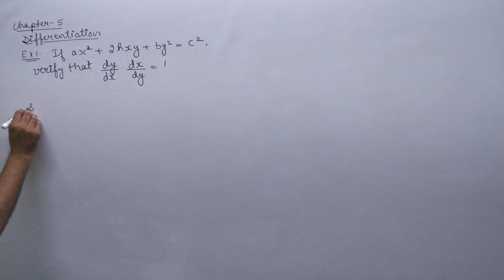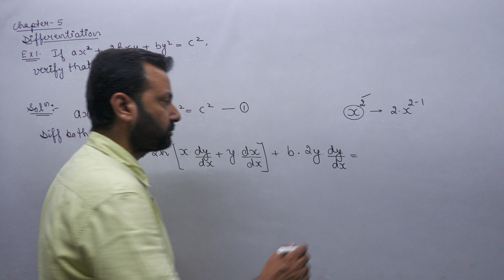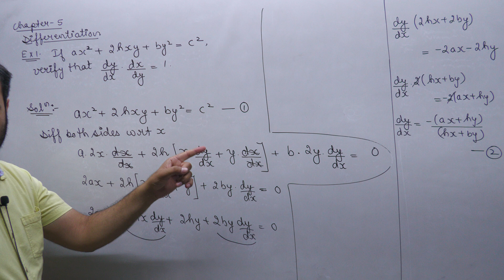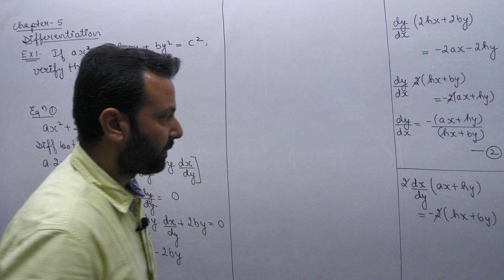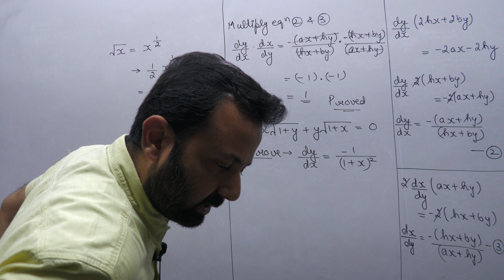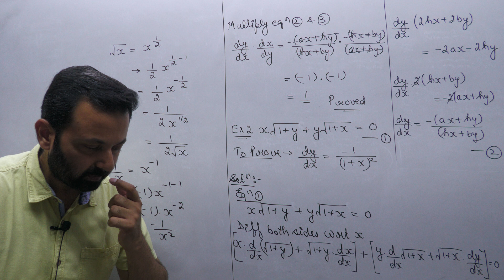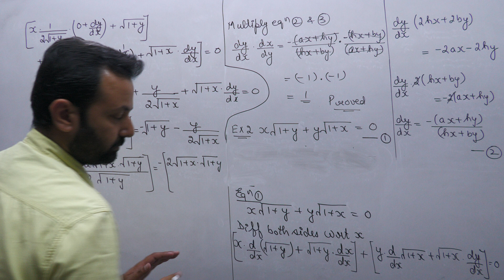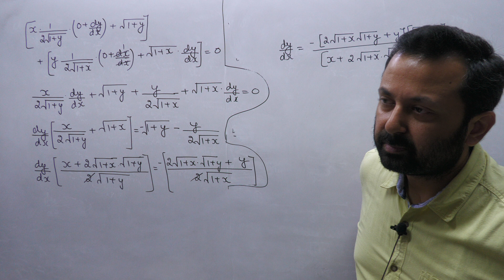Class XII Applied Maths 17th Aug, 22 (Differentiation)